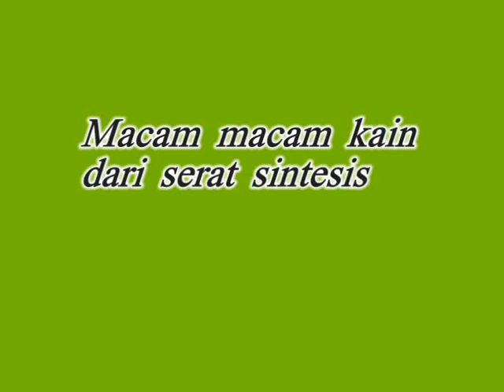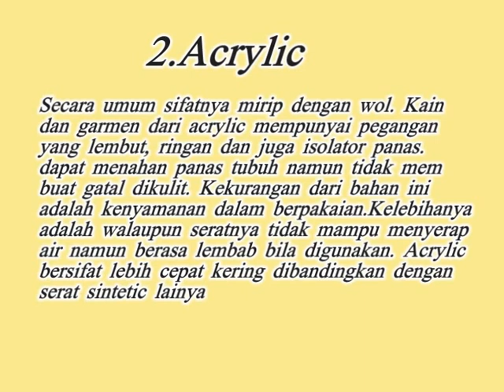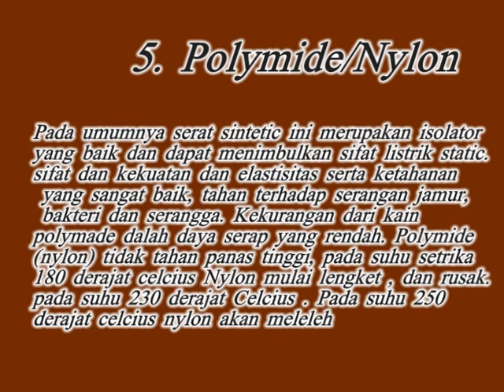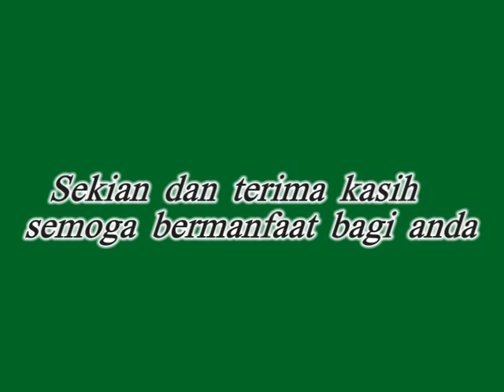MACAM MACAM KAIN SINTESIS